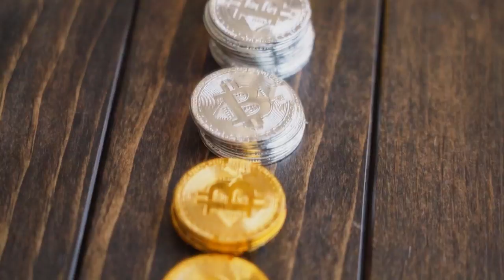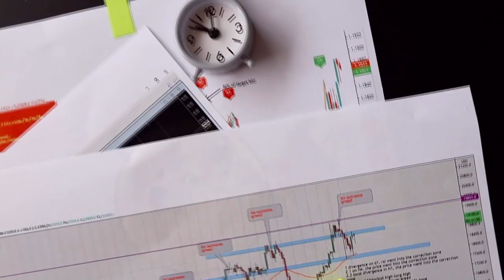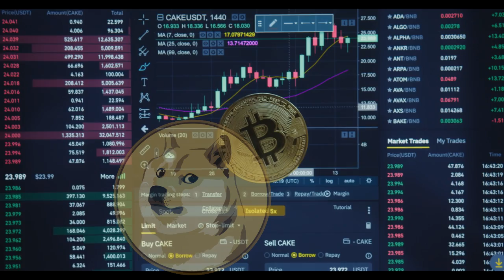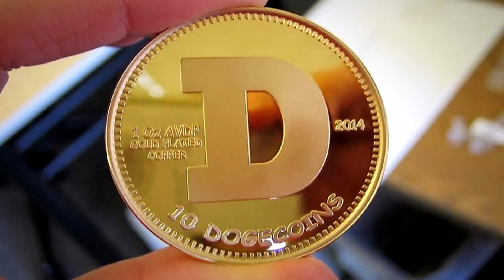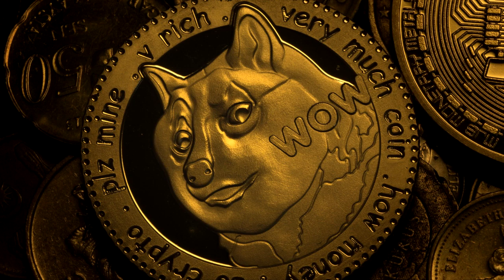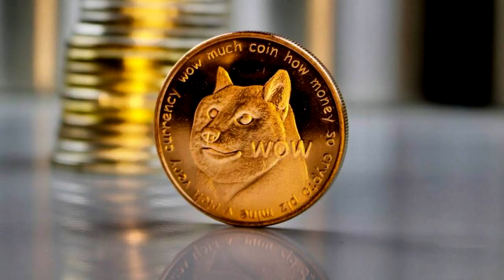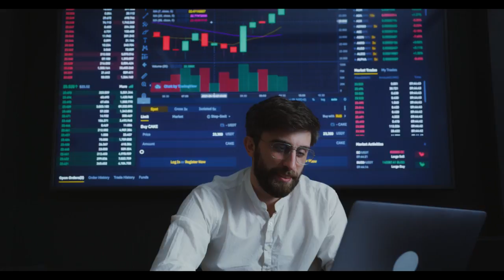Joe Biden Said DOGECOIN Will DISAPPEAR In 2022! (Dogecoin News Today)